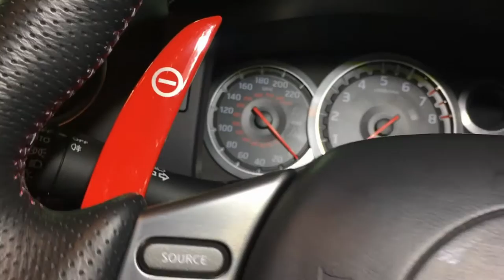Nissan GTR R35 Replacement Shift Paddles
RS Direct are please to be able to offer these quality Nissan GTR paddle shifters, these are larger in design than the standard GTR paddles thus given a more comfortable driver experience. Available in carbon fibre or coloured design to suit your car fitting can be done prior to collection of your vehicle or we offer a fast mail order service with the item being well packed.